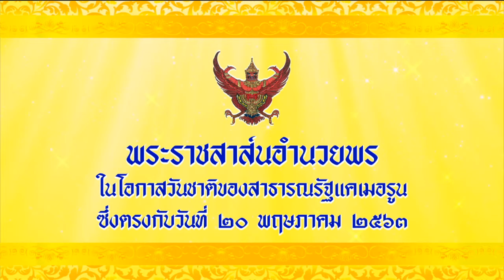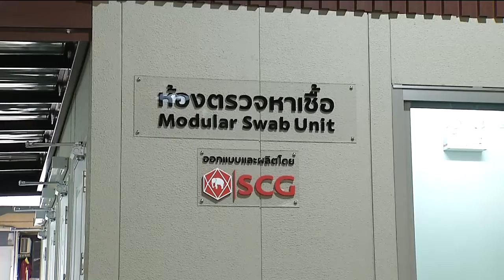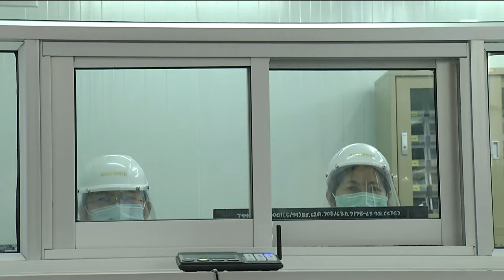ข่าวในพระราชสำนัก 20 พ.ค. 63